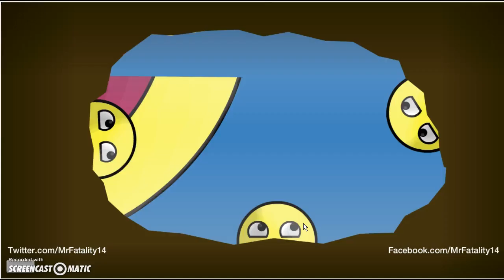LETS PLAY HAPPY WHEELS #1